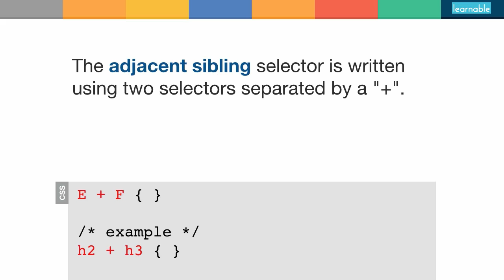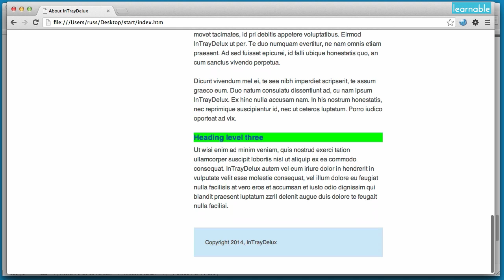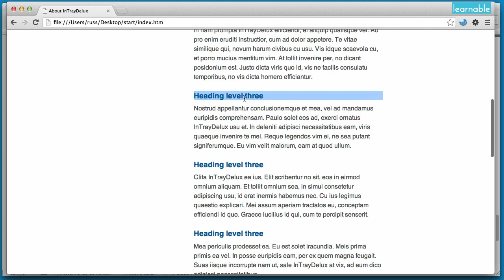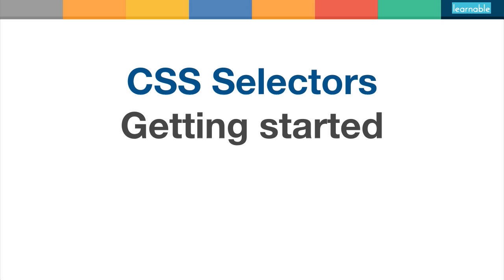Get up close and personal with adjacent sibling selectors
The adjacent sibling selector is and often forgotten, but useful selector. In this video, I will demonstrate the selector's syntax and how it works, with a really world example.

This tutorial is part my course "CSS Selectors: Getting Started" on Learnable.com.

Over a series of five lessons, you will gradually build a CSS layout using 15 different types of selectors. You'll gain an understanding of how these different selectors work, as well as how powerful CSS selectors can be. The course is for CSS beginners, and those who want to brush up on their selector knowledge.